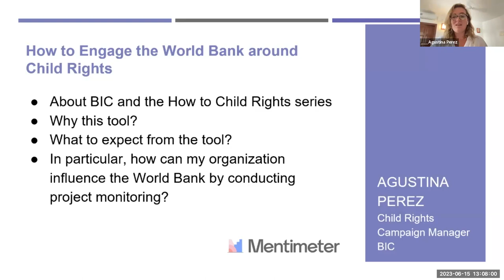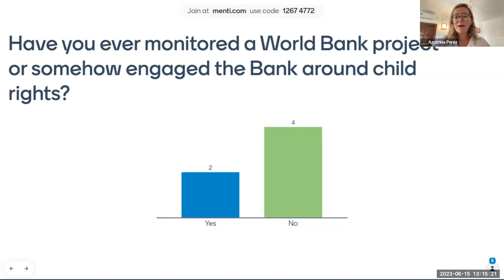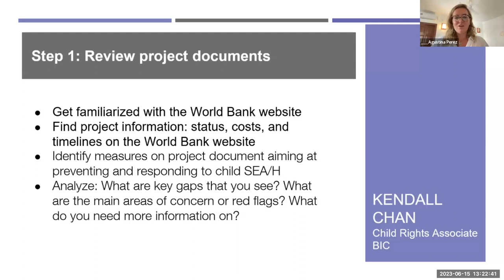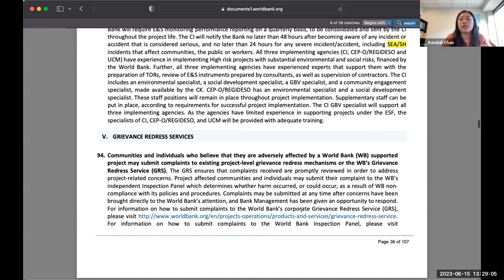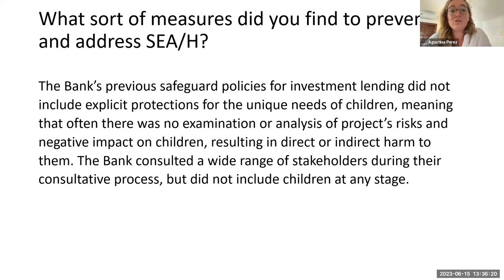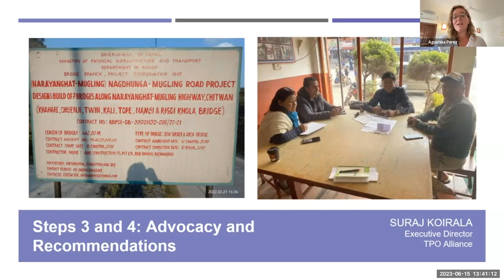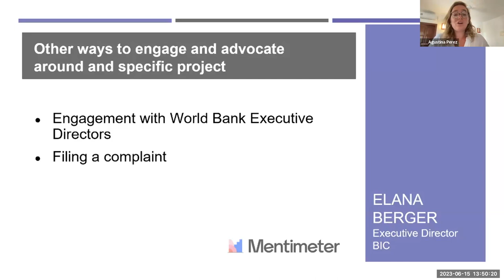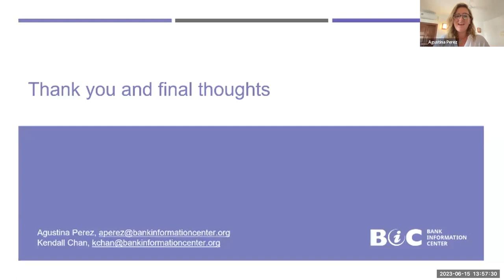Session 23 | How to Engage the World Bank Around Child Rights: A Workshop for Child Rights Advocates